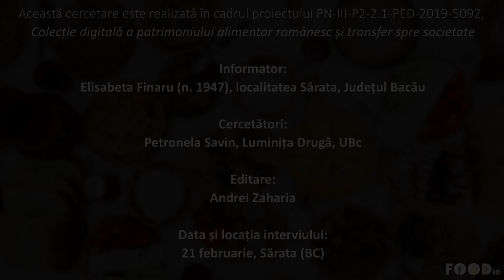Majun Marmeladă, Rețetă povestită, Sărata Bacău